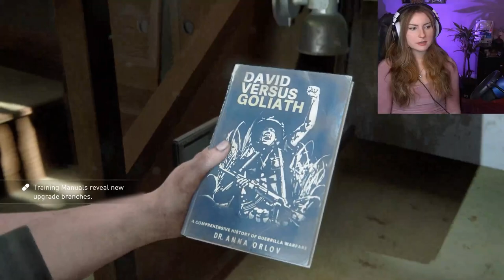JESSE?! Why are they doing this? It HURTS! | The Last of Us 2 | [Part 8]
Anime Channel ► @VKunime
Gaming Channel ► @videogamekunia